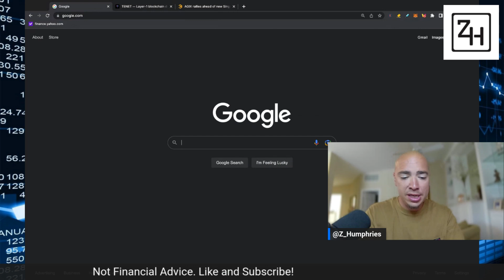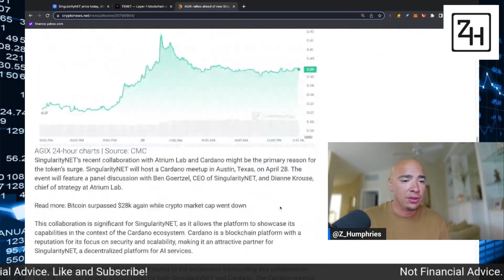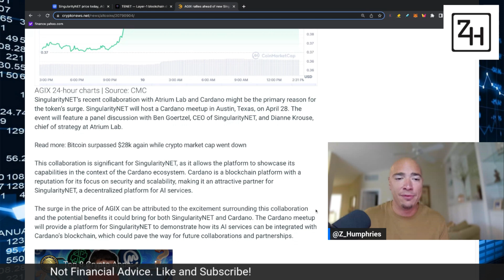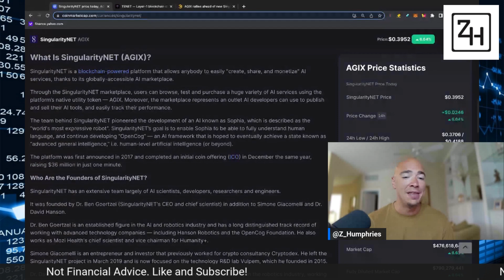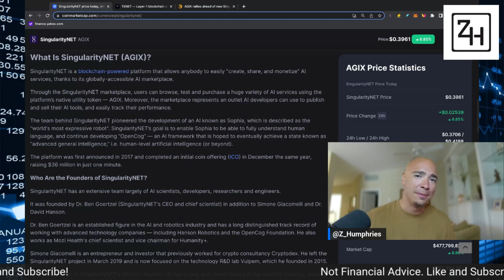THIS TOP CRYPTO IS READY TO EXPLODE!